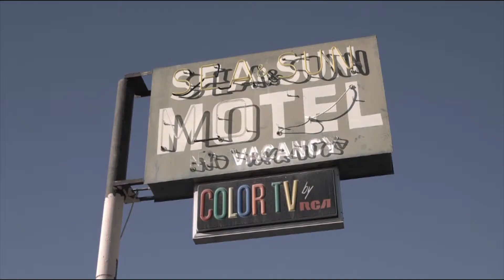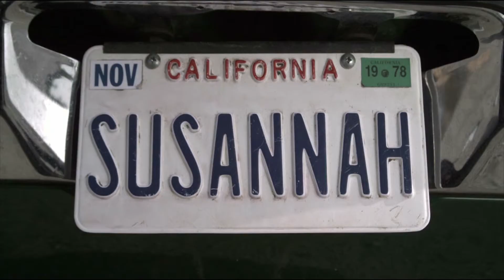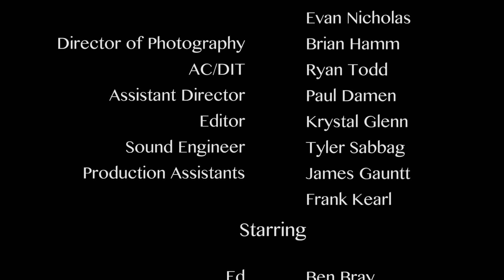Susannah Final Cut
Editing and Sound Design by Krystal Glenn